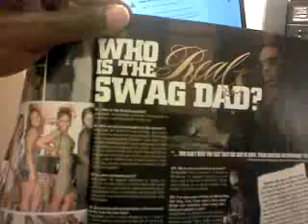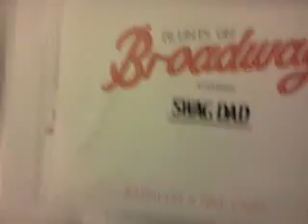(LIVE FROM ATL) 2012